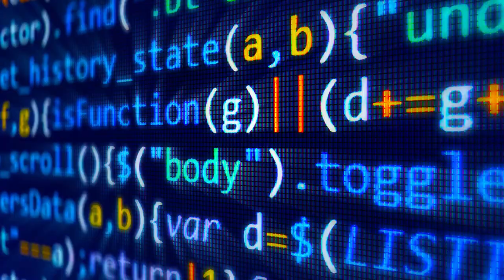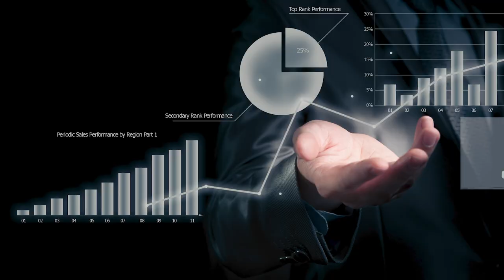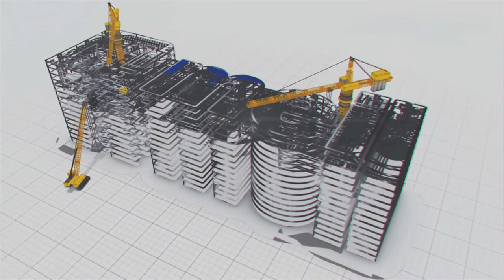Artificial Intelligence for Quick and Flawless Work || MEIL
The world is transforming rapidly. Humans have made tremendous technological advancements. One of the most advanced human creations is Artificial Intelligence. Recently, we regularly hear about Artificial Intelligence in newspapers, Television, and social media, but what is this AI? Well, AI is the simulation of human intelligence processes by machines, especially computer systems. AI forms the basis for all computer learning and is the future of all complex decision-making. It is a computer program that mimics human behaviour by learning various data patterns and insights. The amount of data generated by humans and machines outpaces humans' ability to absorb, interpret and make complex decisions based on the data. This technology makes one's life easy and makes work fast and perfect.

Humans are using Artificial Intelligence for many purposes, such as monitoring public assets in education and offices to make work easy etc.
Even the Public Works Department in India plans to install an AI- Monitored system for maintaining and monitoring city roads.

In the education sector, AI has become a boon. It helps academicians in solving complex problems by analysing large data. It can also keep the students engaged and motivated, leading to improved academic performance. In the upcoming future generation, AI will become an indispensable part of human lives in making the work done more systematically by making it more automated and productive.

We are, and our workforce is as accurate and perfect as AI. We at MEIL always strive to implement better and more advanced technologies to overcome problems and complete projects quickly, accurately and efficiently. We support new technology and put our efforts to the max to enable the execution of complex tasks by giving our services 24×7.

It is not an exaggeration to call MEIL itself an Intelligence because its contribution to the infrastructure and engineering and the technologies it bought to the homeland are priceless. We will always be committed to our values to improve the common man's life by adopting the latest technologies.